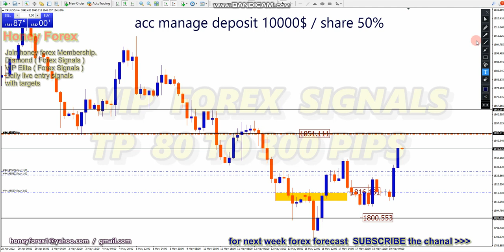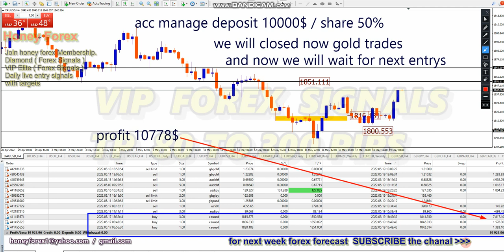gold xauusd Trade With honeyforex ( Today trade closed ) Weekly H4 H1 Forex Analysis